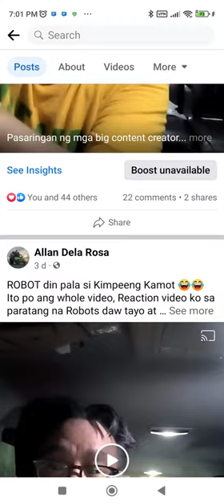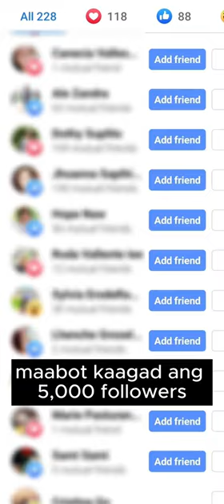Tutorial: Paano dumami kaagad ang Followers sa Facebook!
Gusto mo ba ng madaming Followers sa Facebook? Panoodin!!reelsfypシ